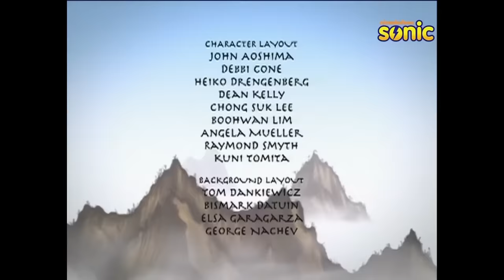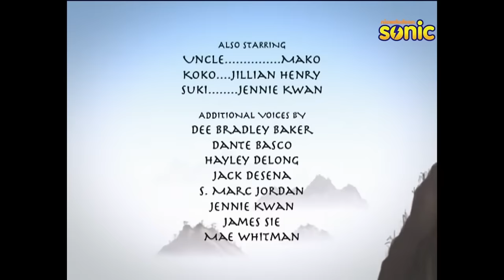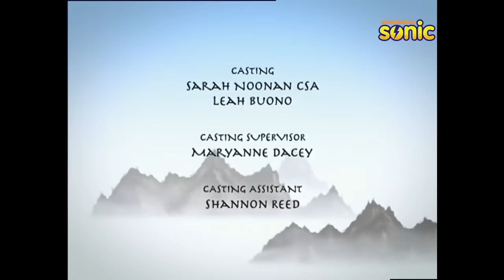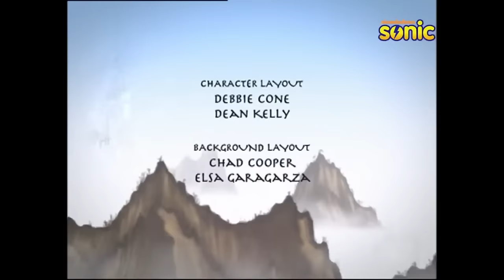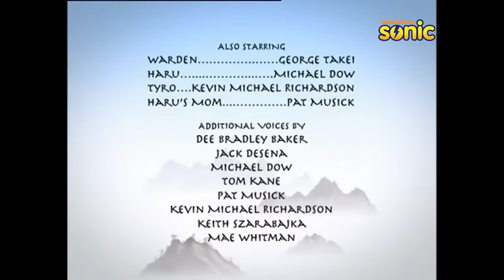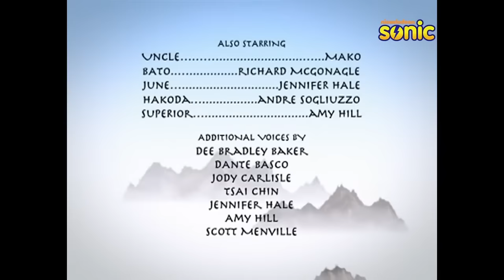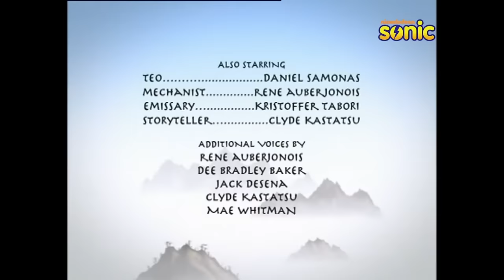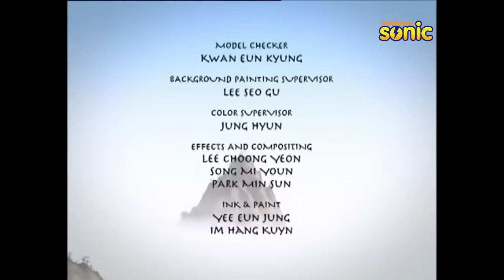Avatar: The Last Airbender S1 | All Episodes | Back to Back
1  - The Boy in the Iceberg
2  - The Avatar Returns
3  - The Southern Air Temple
4  - The Warriors of Kyoshi
5  - The King of Omashu
6  - Imprisoned
7  - The Spirit World: Winter Solstice, Part 1
8  - Avatar Roku: Winter Solstice, Part 2
9  - The Waterbending Scroll
10  - Jet
11  - The Great Divide
12  - The Storm
13  - The Blue Spirit
14  - The Fortuneteller
15  - Bato of the Water Tribe
16  - The Deserter
17  - The Northern Air Temple
18  - The Waterbending Master
19  - The Siege of the North, Part 1
20  - The Siege of the North, Part 2

In a war-torn world of elemental magic, a young boy reawakens to undertake a dangerous mystic quest to fulfill his destiny as the Avatar, and bring peace to the world.